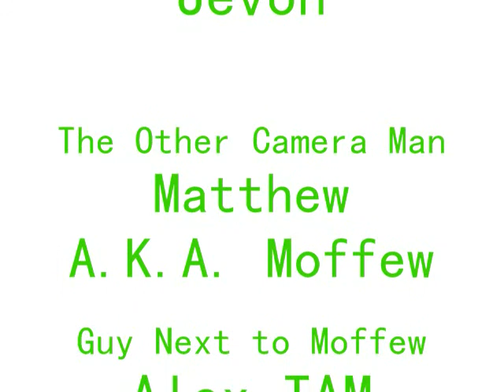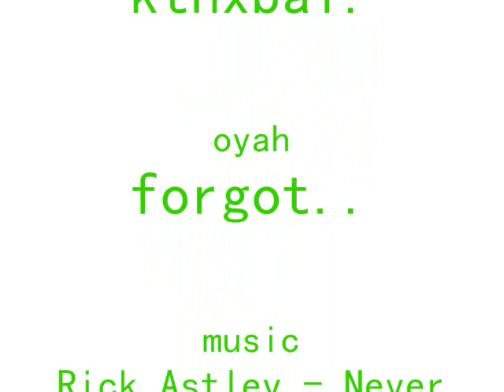The Professional Way of Opening Apple Juice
-Jimmy
Cool! A facebook like page!